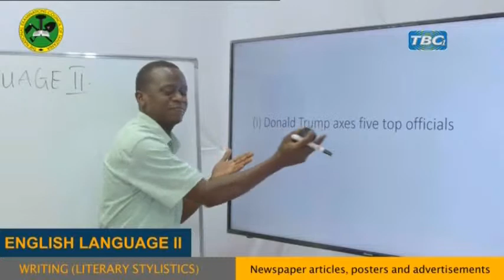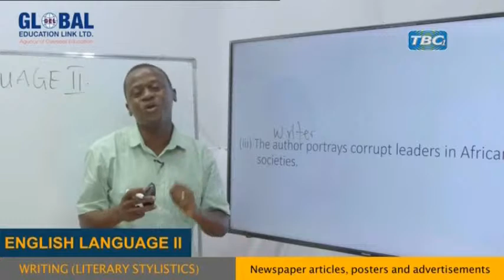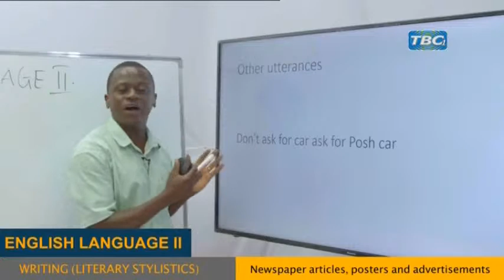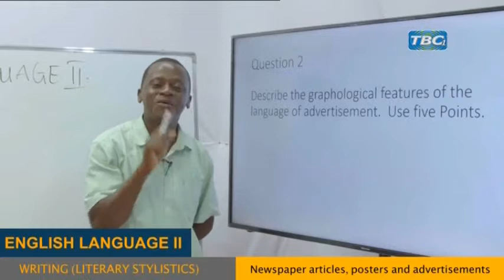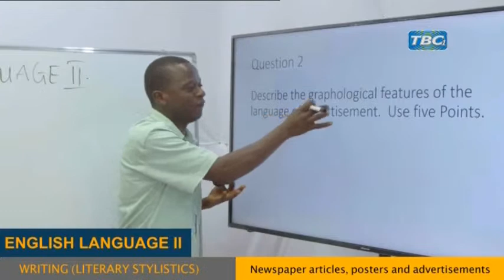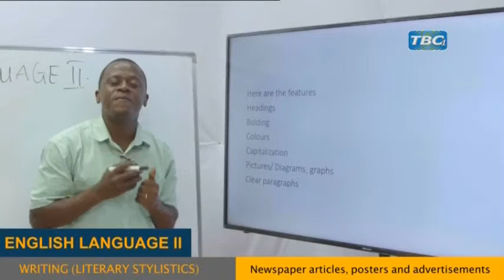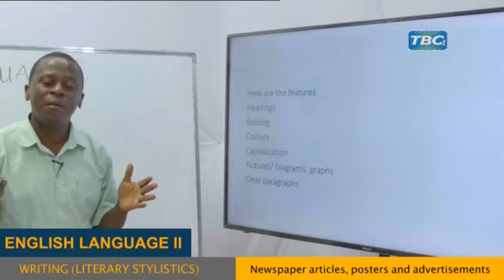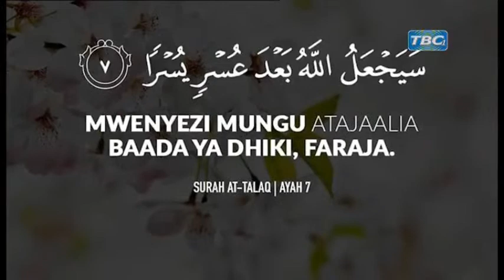DARASA ONLINE: ENGLISH LANGUAGE II (WRITING-FORM VI)